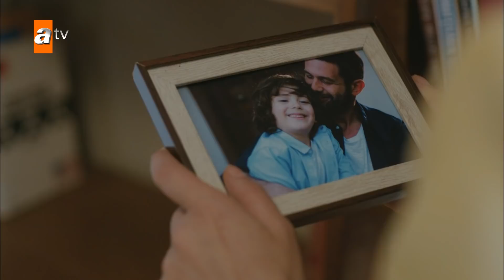Özlem neden geldi? - Kimse Bilmez 16. Bölüm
Kimse Bilmez 16. Bölüm Özeti:
Ali, hiç beklemediği bir anda geçmişiyle yeniden yüz yüze gelir. Eski eşi Özlem arkasındaki sır tablosuyla çıka gelmiştir. Ali’den yıllar önce saklanan şey, şimdi tam karşısındadır.
Özlem’le tanışan Sevda, bir yandan içindeki duygularla yüzleşirken bir yandan da Ali’nin oğlunun hayatta olduğunu öğrenmenin mutluluğunu yaşar.
Pilot, her şeyi arkasında bırakmak ister ama bu o kadar kolay olmayacaktır. Duygu, babasıyla Pilot arasında bir tercih yapmak zorundadır. Pilot’un mafya olduğunu öğrenen İlhan, kızını ondan uzaklaştırmak için bu ilişkiye karşı çıkar. Öte yandan sevdiği adamı tehlikeden uzak tutmak isteyen Sevda, tetiği çeker ve Uygar’ı vurur.